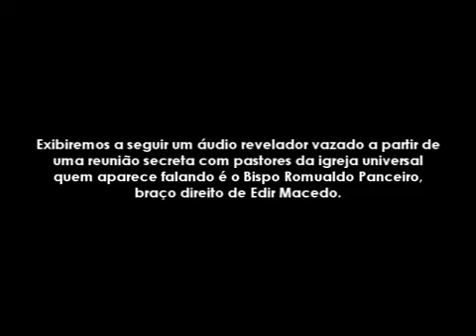O poder de persuação dos fariseus e do sistema religioso 😈🤑